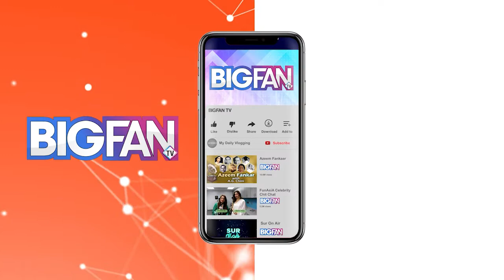Interview With Sri Vasant Joshi | Host: A G Chini & Vaishali Thakkar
Funasia Interview with Sri Vasant Joshi | Host: A G Chini & Vaishali Thakkar

Vasant Joshi

Poet | Creative Writer For Literature & Media | Producer & Veteran Broadcaster | Retired Director of All India Radio.

He worked with All India Radio for more than 3 decades and produced many awarded radio programs. He is having experience and expertise in spoken word, radio feature and drama. He did his education from MS University Baroda in English and Gujarati literature and earned a gold medal during his masters.